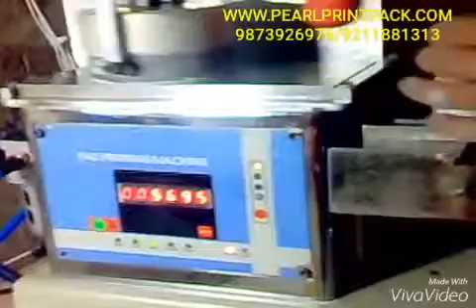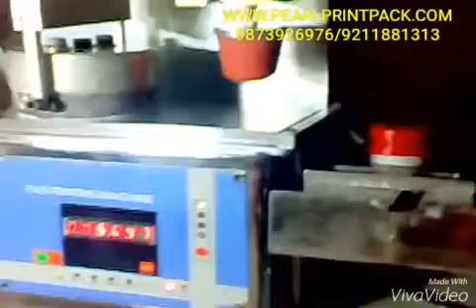Pad printing machine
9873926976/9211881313